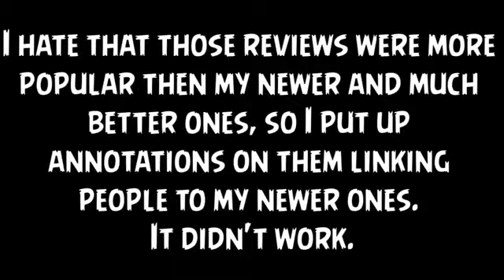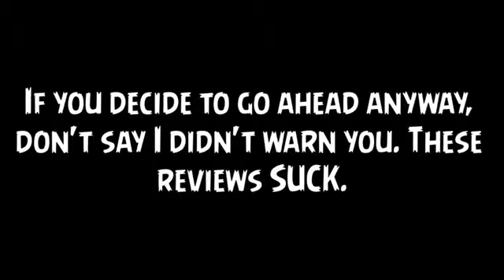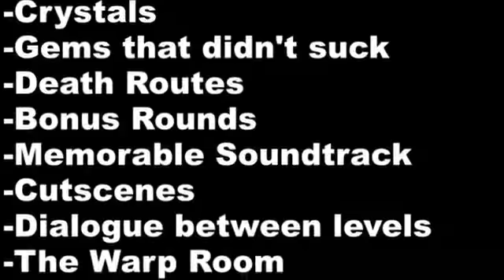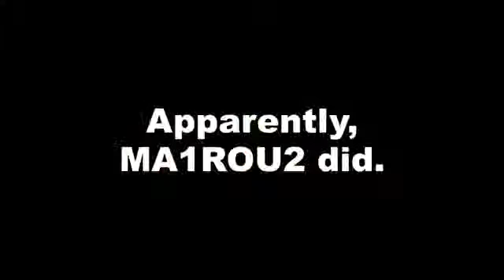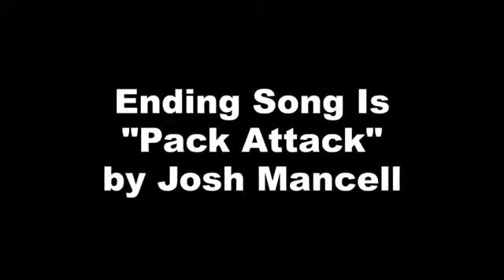Crash Bandicoot 2: Cortex Strikes Back Review (TheStimpyLand Re-Upload)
Hey guys! How's it going :D
There's another channel that already did this, but he's taking these videos down. Which is there i step in!
I know there's a lot of Stimpyland fans out there, including myself so i thought i'd reupload some of his videos.

THESE VIDEOS WERE CREATED BY THESTIMPYLAND, NOT JUNKBOX101